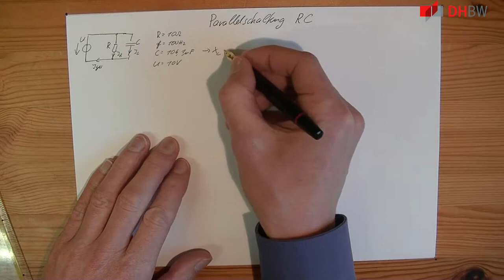Beispiel R und C parallel geschaltet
Konkrete Berechnung (mit Zahlenwerten) einer RC-Parallelschaltung inkl. Zeigerdiagramm
 *Lernziel:* Sie können eine einfache Parallelschaltung berechnen und die Amplituden und Phasenbeziehungen zwischen Strom und Spannung in den Elementen, insgesamt und untereinander angeben.